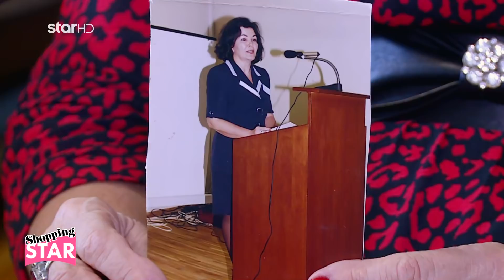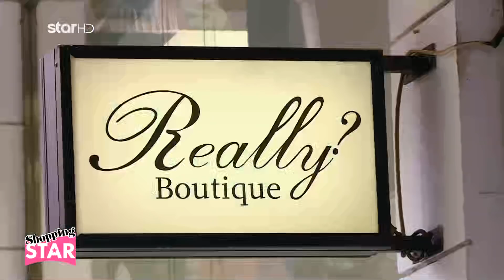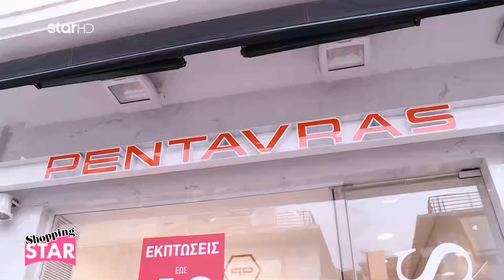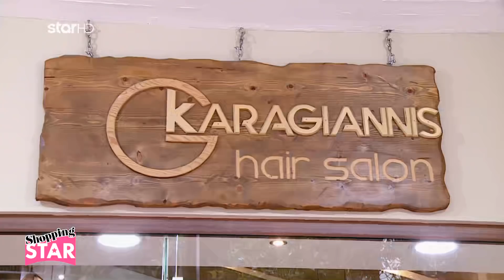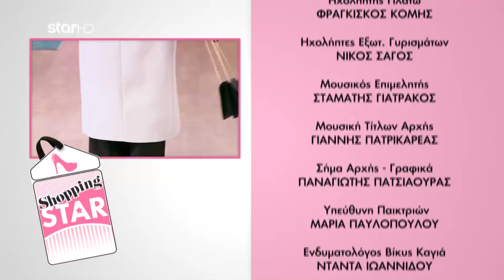Shopping Star - 23.2.2021«Εντυπωσιακή με πουλόβερ το βράδυ»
“ Εντυπωσιακή με πουλόβερ το βράδυ ”

- Η 48χρονη Μαρίνα, διακοσμήτρια
- Η 58χρονη Δήμητρα, συνταξιούχος
- Η 22χρονη Κατερίνα, αισθητικός
- Η 43χρονη Χριστίνα, ιδιοκτήτρια café – bar
- Η 22χρονη Καίτη, φοιτήτρια

επ: 112